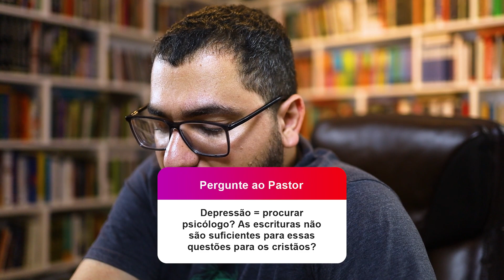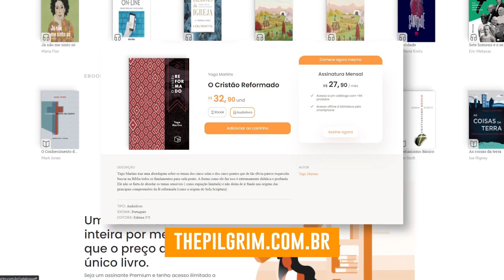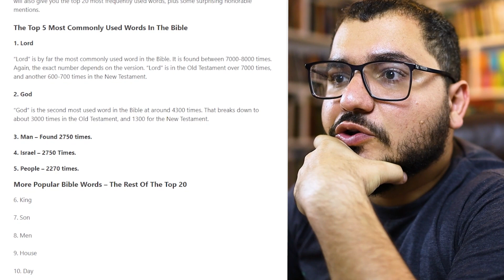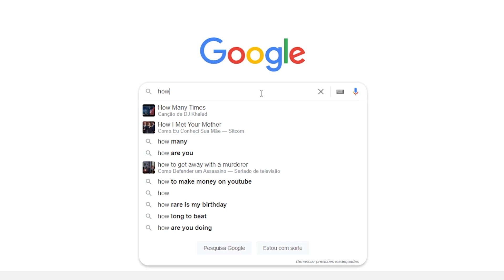DINHEIRO É A PALAVRA MAIS CITADA NA BÍBLIA? MENSAGEM DO EX? PERDER A SALVAÇÃO?